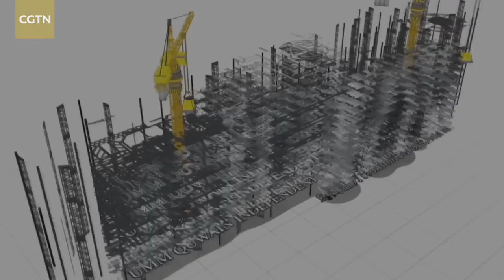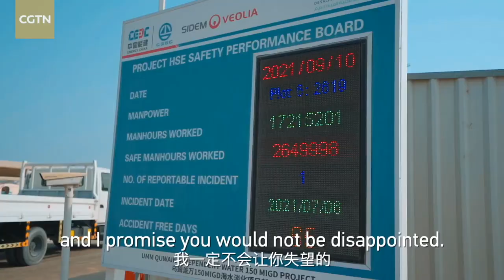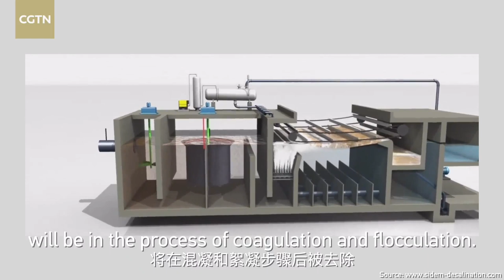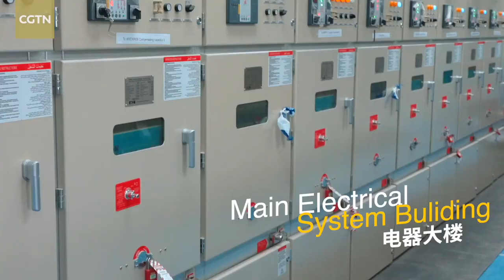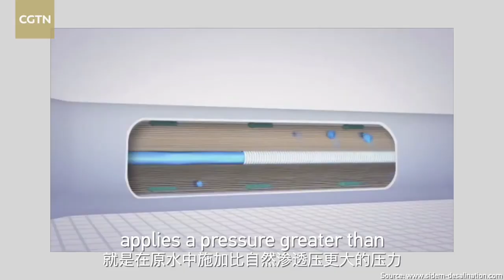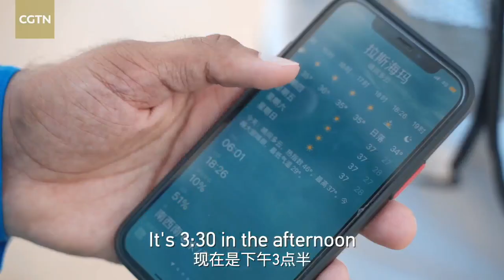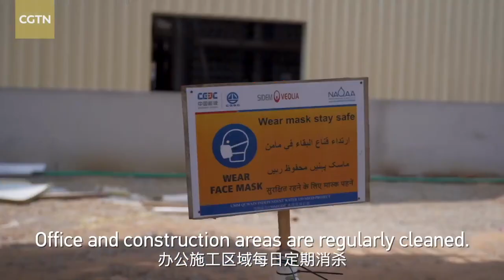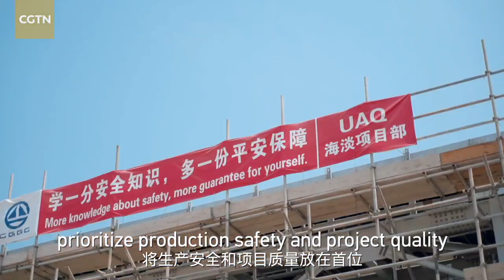Energy China Group holds open house at UAE desalination project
China Energy Engineering Group Co., Ltd. (Energy China Group) recently held an open day at the Umm Al Quwain independent water 150MIGD project in the United Arab Emirates (UAE), showcasing the company's advanced technology.

The key project under the framework of the Belt and Road Initiative and the UAE Water Security Strategy 2036 aims to provide sustainable access to water.

Officials say it sets an example of multilateral cooperation between China, Saudi Arabia, France, the UAE and Germany in technology, finance and construction.